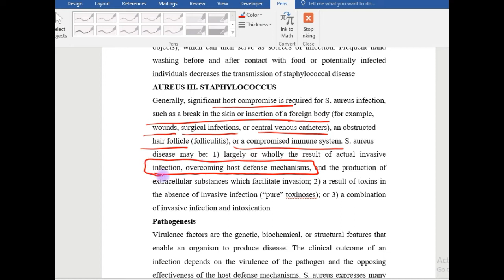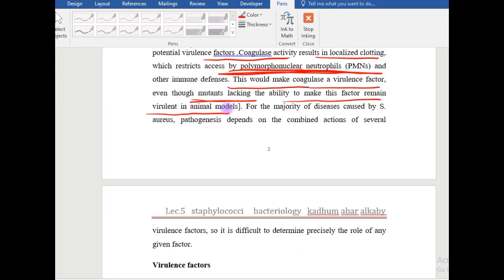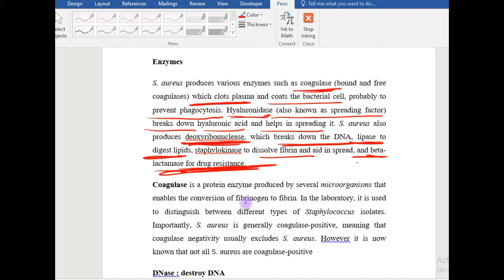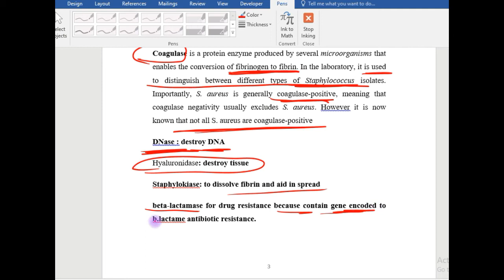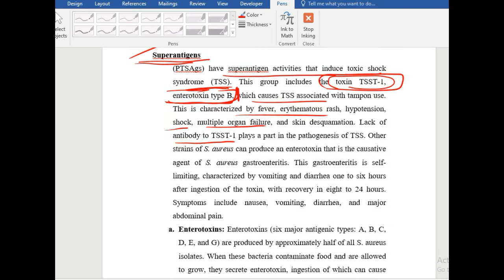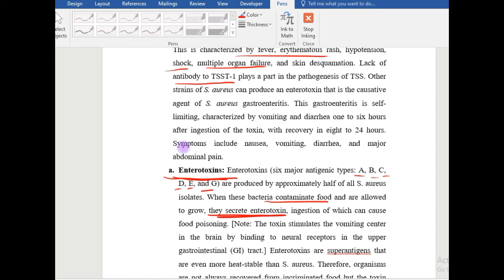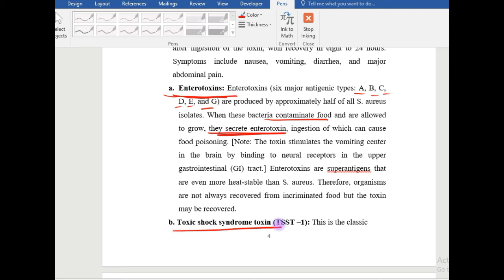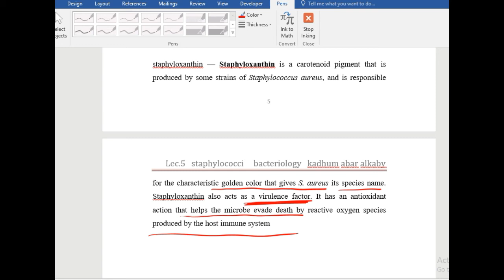staphylococcus section 2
تكملة محاضرة ال staphylococcus bacteria
part 2